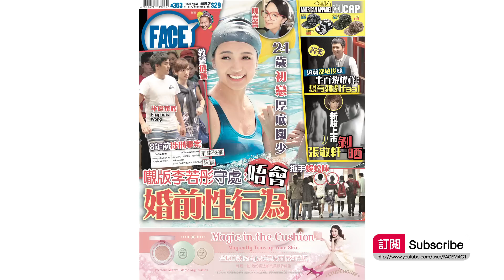FACE 363期﹣前夫拋棄14年 41歲葉蘊儀：唔嬲佢 (Gloria Yip)